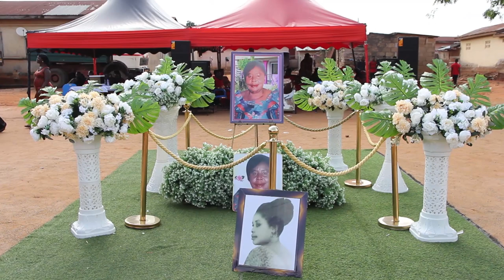The Late Sarah Amagyei Funeral in Juaso The Capital of ASANTE AKYEM SOUTH (Ghana) June 2022 Part 2